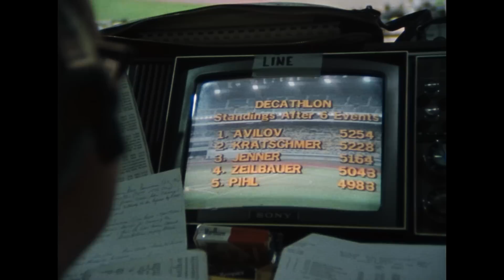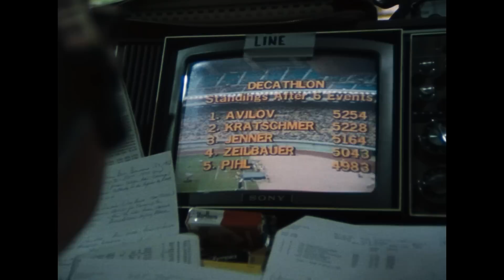Montreal 1976 Official Olympic Film - Part 4 | Olympic History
In the fourth part of the official film of the Montreal 1976 Olympic Games, we witness action from the.Fencing, Sailing, Rowing, Canoeing, Weightlifting and Athletics events.